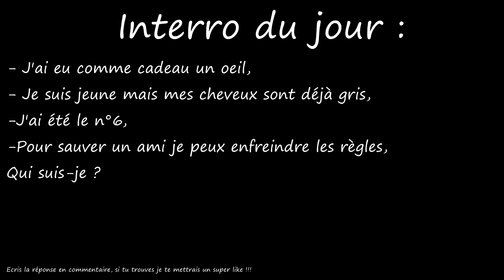6 ANIMES OU LE HÉROS EST MAUVAIS/BAD BOY OU ULTRA POPULAIRE ET TOMBE AMOUREUX D'UNE FILLE NORMALE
plus▼

Hello les gens !!! C'est Antho Sensei aujourd'hui on va parler de 6 animés où le héros est mauvais/ Bad Boy ou est ultra populaire et est amoureux d'une fille normale.

                                        『 Antho Sensei』

                                         『 Remerciements 』